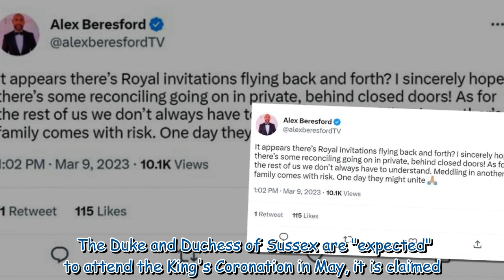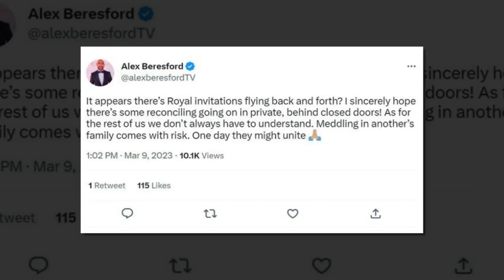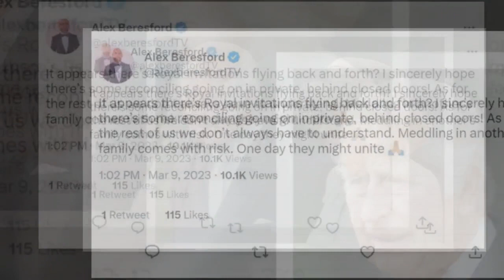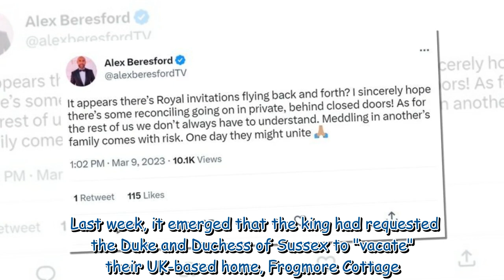Alex Beresford warns of public 'meddling' in Royal Family affairs